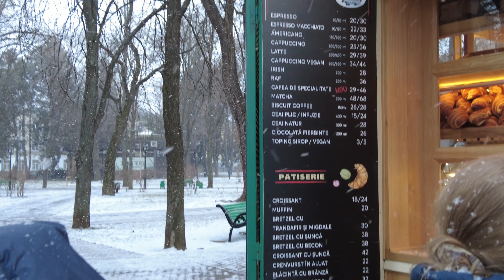Chisinau 🇲🇩 Stephen the Great Central Park Moldova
Is the main park in Central Chisinau, Moldova. It is the oldest park in Moldova and spans about 7 hectares (17 acres).The park was originally laid out in 1818 by Russian military engineers during the reign of Alexander I. and over the years, the park has had several names – Alexander Garden (in honor of Emperor Alexander II), Alexander Pushkin Park, City Public Garden.Under the direction of architect Bogdan Eitner, the present-day alleys were created, as well as hundreds of acacias, limes, and flower beds. For a long time the park was surrounded by a wicker fence. At the proposal of the architect A. Bernardazzi, it was decided to enclose the park with a cast-iron fence, which was erected in 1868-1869 and is still in place today.
The park has 7 entrances around its perimeter. About 50 species of shrubs and trees grow in the park, some of which are almost 200 years old, including a giant acacia.
In 1885 the monument to the Russian poet A.S.Pushkin was unveiled in the Public Garden, today considered the oldest preserved bust in town.
In 1958 the cornerstone of the Alley of the Classics of Romanian Literature was laid. At the beginning, the alley consisted of 12 busts of classics, cast in bronze and installed on polished red granite posts. Nowadays the Alley of Classics has 29 busts of outstanding personalities and various cultural events are held on the alley.
One of the most important masterpieces of the park is the monument to Stephen the Great and Holy, created by sculptor A. Plamadeala and architect A. Bernardazzi. It was inaugurated in 1928, when the tenth anniversary of the Great Union of 1918 was celebrated.
One of the entrances to the park is guarded by two marble lions. Their history is a true mystery of the central park. There are only rumours that they belonged to a manor house, but after its destruction during World War II, the monuments were brought and installed in the Public Garden.c Garden.